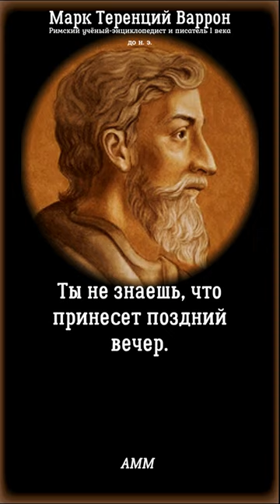Жизненные слова Марка Теренция Варрона | Цитаты, афоризмы, мудрые мысли.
Марк Теренций Варрон ( 116 — 27 гг. до н. э.). Римский учёный-энциклопедист и писатель I века до н. э., по месту рождения именуемый Варрон Реатинский. Авторитет Варрона как учёного и оригинального писателя уже при жизни был неоспорим.
Философские взгляды Варрона эклектичны, он близок к киникам, стоикам, пифагорейству. Высшее благо, по его мнению, должно удовлетворять потребностям души и тела. Добродетель определяется как ведущее к благополучию искусство жизни, которому можно научиться. Варрон был поборником старых римских нравов, однако никогда не выступал в роли непреклонного защитника традиций. Он ценил подлинную культуру вне зависимости от её внешней формы.